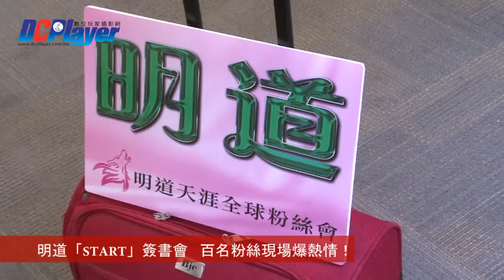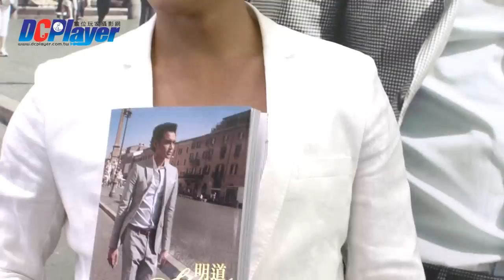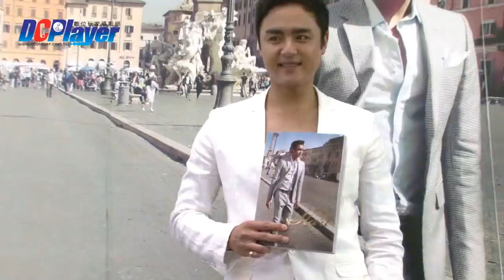明道START簽書會 百名粉絲現場爆熱情！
由尖端出版舉辦，明道第一本寫真書-Start，全台唯一簽書會於8/14(日)下午1:30於中和環球購物中心熱情舉辦，現場湧入百名粉絲熱情購買，有來自美國的粉絲現場就買了20本準備帶回美國，香港的粉絲更熱情的做了舉牌發給現場前來參加寫真書的粉絲們，還有海外粉絲在現場當場下訂了130本寫真書，現場完銷一空，尖端出版感謝讀者支持，會持續推出更多更棒的書籍回饋讀者的支持！